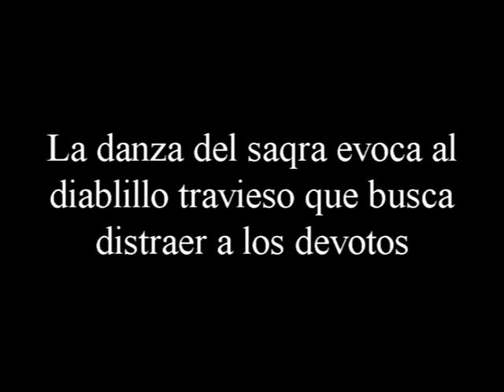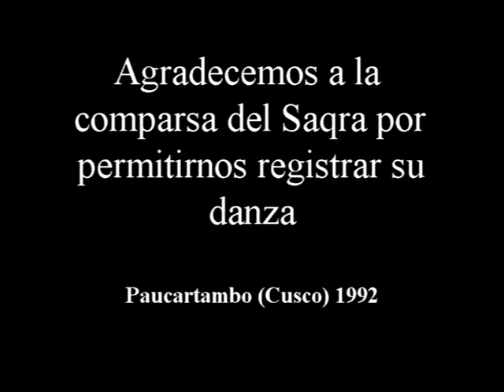Danzas del Perú Saqra de Paucartambo